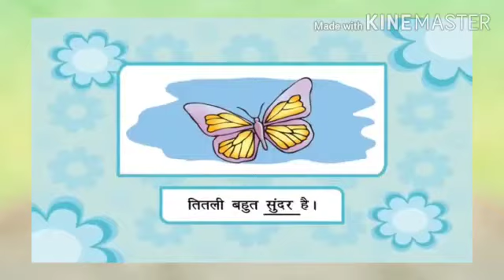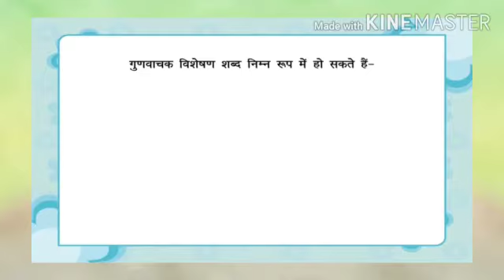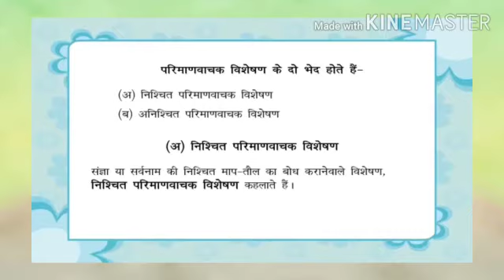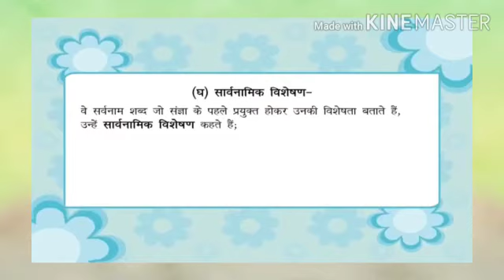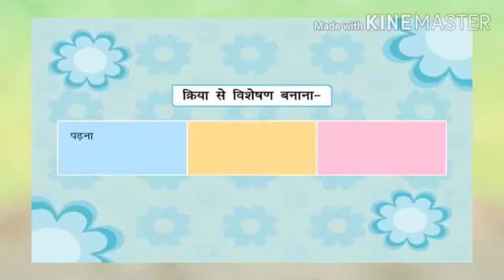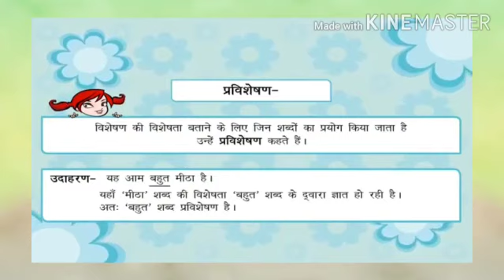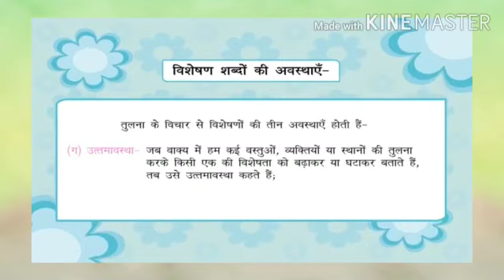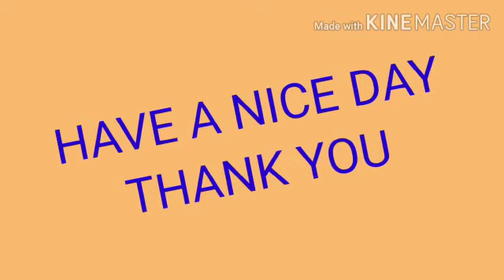MLZS JHANSI CLASS 7 Hindi Grammar Chapter 8 Lecture 1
MLZS JHANSI CLASS 7 Hindi Grammar Chapter 8 Lecture 1 By Poonam Mam